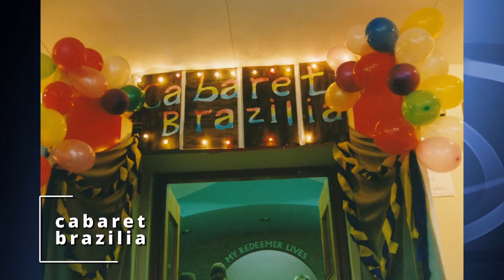CBC 70th Anniversary